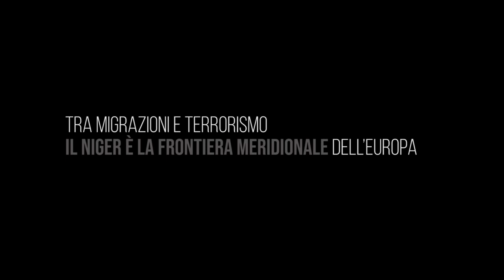Annalisa Camilli - Intervista Sherwood festival 2019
In occasione del dibattito a Sherwood Festival, "Il Moltiplicarsi dei confini tra attacco ai diritti e razzismo", abbiamo intervistato Annalisa Camili, giornalista di Internazionale.